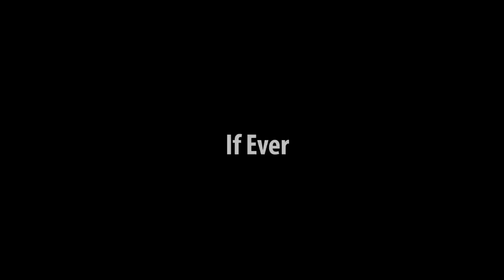Jack and Paula Fuga celebrate the release of her new album "Rain On Sunday"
We are so excited to share that @paulafuga8295’s album, Rain on Sunday is available today! The twelve-track masterpiece, produced by longtime collaborator @MikeLoveMusic  , sonically connects Paula’s inspiration of living in Hawaii and all the beauty it possesses alongside guest appearances from Jack, @benharper  ,  @JBoogVEVO  and Natural Vibrations  . Welcome to the  @brushfirerecords   Family Paula, we are so excited to have you on the team!